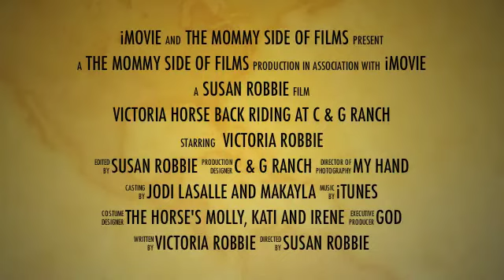Victoria Horse Riding at C & G Ranch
World exclusive preview of a new movie coming to your area...
It's a five year old, it's a horse, it's Victoria's new trailer for her upcoming movie!